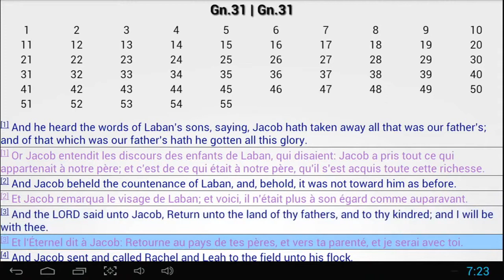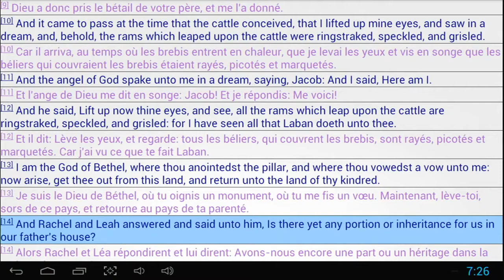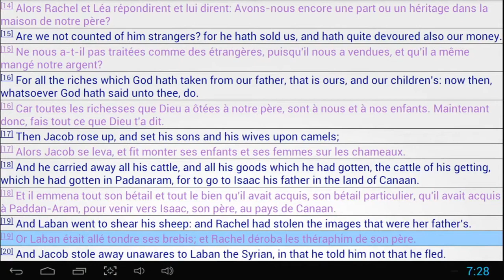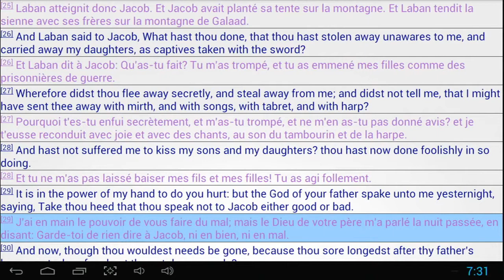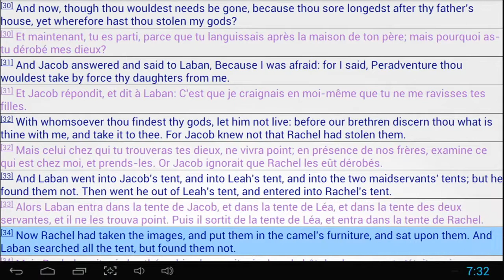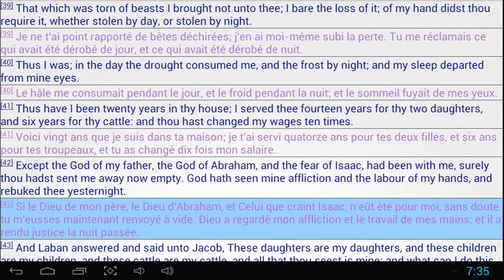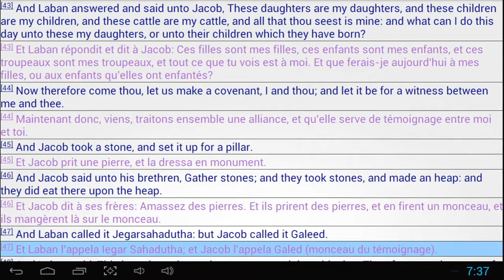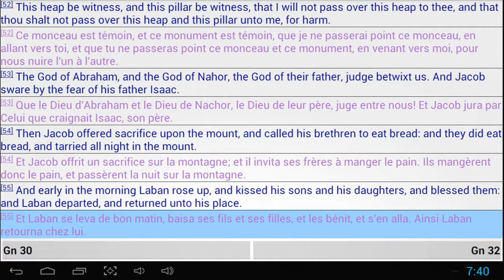Genesis 31 Learn French Through The Bible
Learn French through the bible,

This is a fun way to learn French and God's word at the same time.

These videos take a long time to make, so throw a like if you liked the video,

And Jesus bless your face with fresh grace.